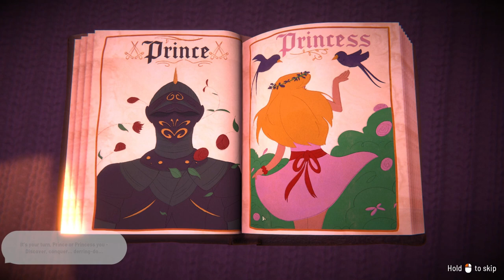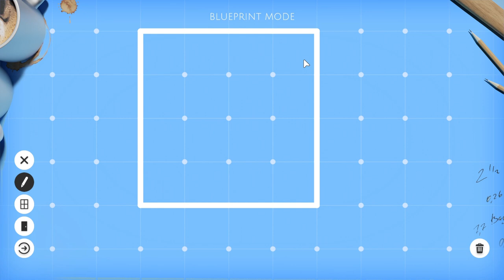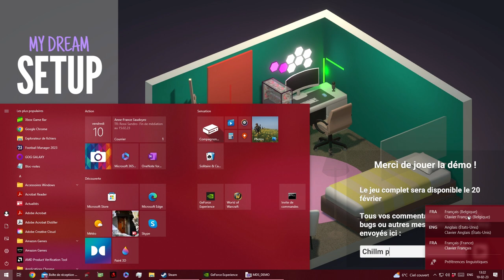Trois magnifiques jeux indépendants et chill sur Steam à découvrir !!!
1. Fabledom, stratégie et gestion de village dans un monde médiéval fantastique, proche de Foundation, très calme aux graphismes superbes.

2. LakeburgLegacies, Toujours une gestion de village mais dans un nouveau type de gameplay très intuitif avec une gestion de villageois basé sur les relations sociales, couples, mariages, enfants en vue de créer une dynastie puissante...

3.MyDreamSetup, le plus chill, vous avez une pièce, que vous pouvez évidemment agrandir et la meubler à votre guise...Vous désirez créer une chamre de gamer? Ou un salon rempli de fleur et de tableau? Tout ca avec une touche de couleurs reposantes?...Vous êtes libre ;)

La liste de la Neo Fest est super longue mais aussi très intéressante! Cependant j'ai choisi de vous présenter ces trois petites merveilles dont j'attends leur sortie avec impatience!!!